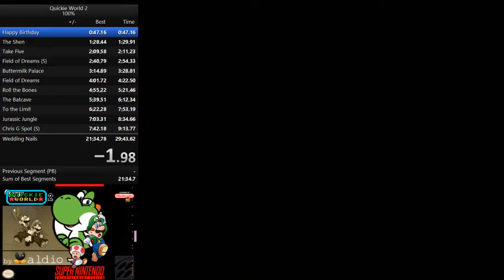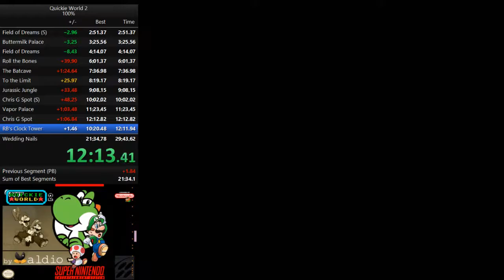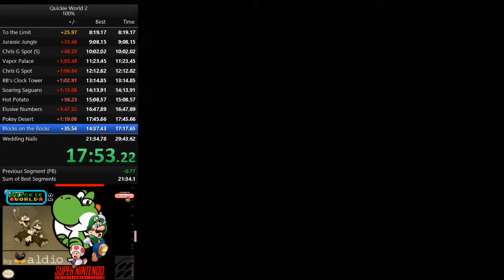Quickie World 2 100% PB 26:25